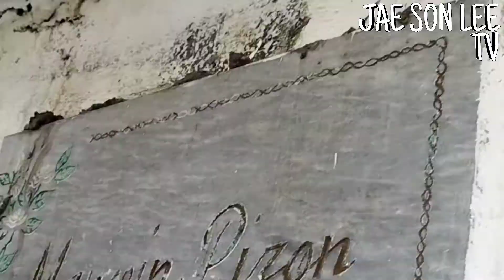HAPPY BIRTHDAY MAMITA IN HEAVEN❤️ SARANGHEYO!!!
Today Is Mamita'S Birthday, Love Love kita mamita. Namimis Na kita Mamita, Thank you Dahil Hanggang Ngayon ay Nakasubaybay Kapa Din Sakin. I Love You Mamita❤️
And happy Happy Birthday❤️

Don't Forget To Watch Our Previous Vlog Mga Lalabs Jae Son Lee$ VLOGAG$ FT. MY PESONAL GYM INSTRUCTOR RENREN

And Pranking My Super Cute Nephew Earl